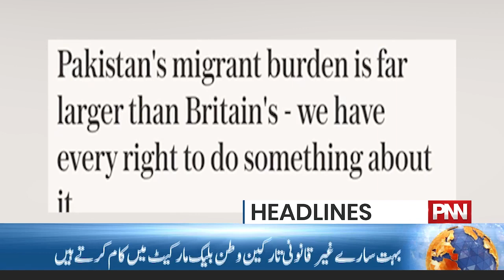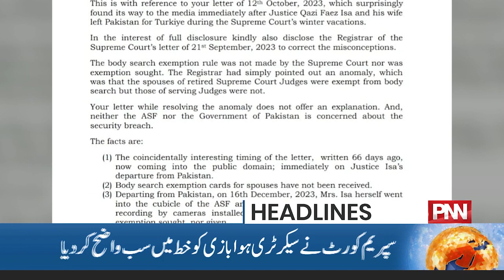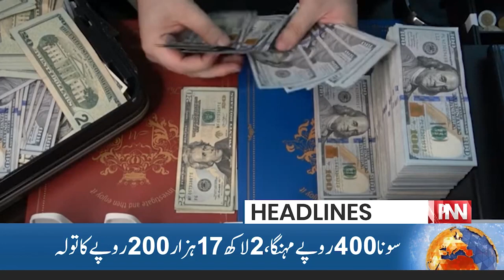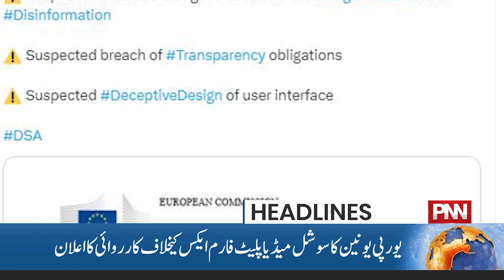Asif Zardari Huge Surprise | 12 AM News Headlines | 19 Dec 23 | PNN News